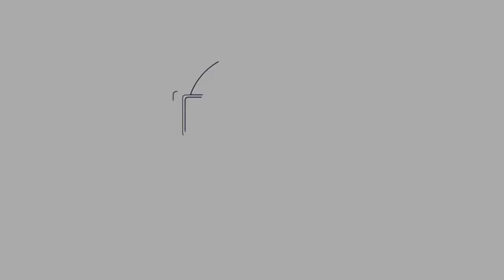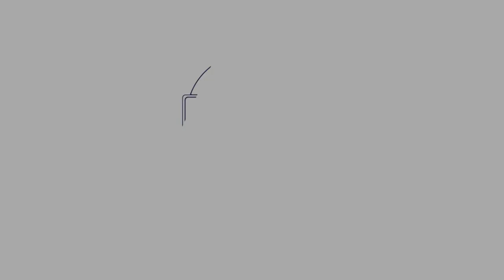Coronavirus Mindfulness Challenge Day 26: Start The Day With A Smile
It is important to understand that a disciplined mindfulness practice can truly pay dividends as we build new neuro highways to clarity, we discuss this and take in a morning smile meditation.